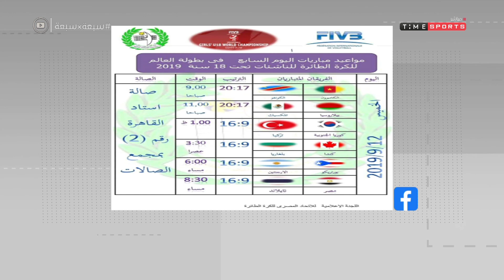مواعيد مباريات اليوم السابع فى بطولة العالم للكرة الطائرة للناشئات تحت 18 سنة 2019 - 7*7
لمشاهدة الحلقة الكاملة:
لمتابعة جميع حلقات برنامج 7x7:"